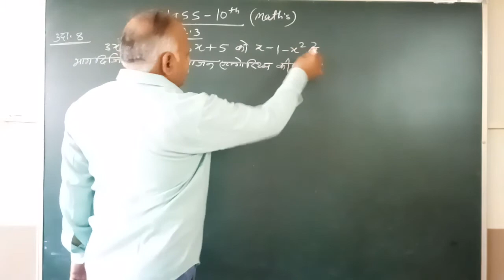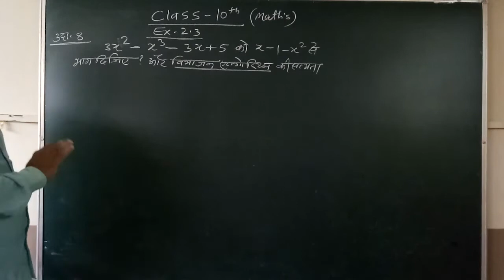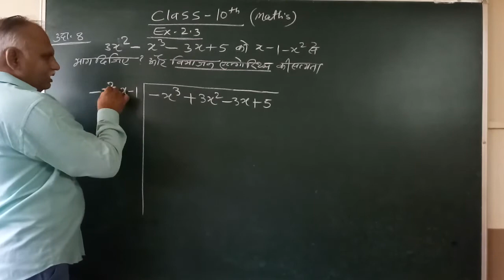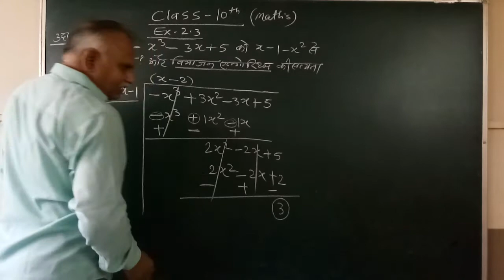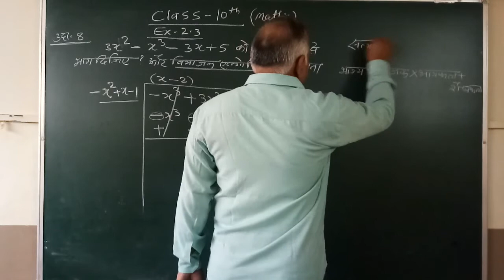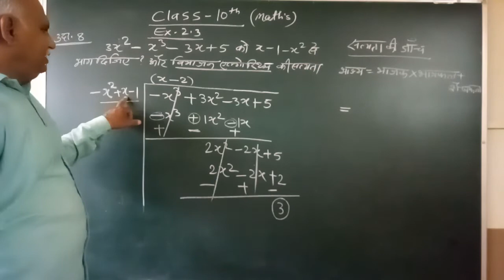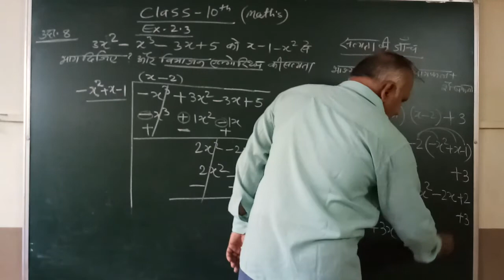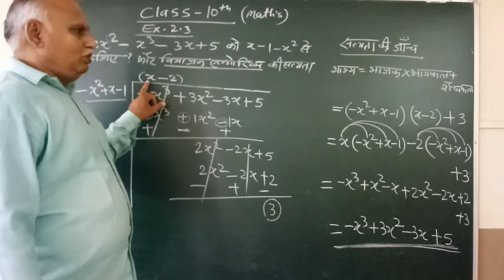Class-10th, Maths, Chapter-2.3 (Part-3)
Class-10th,
Maths,
Chapter-2.3 (Part-3)